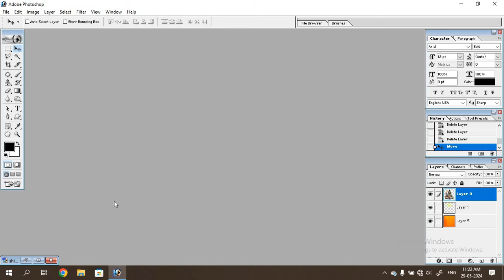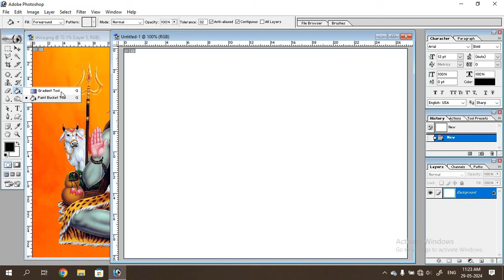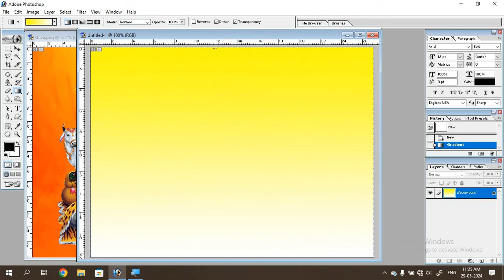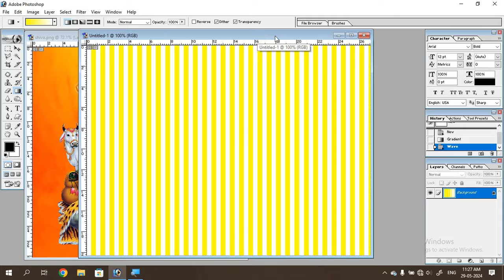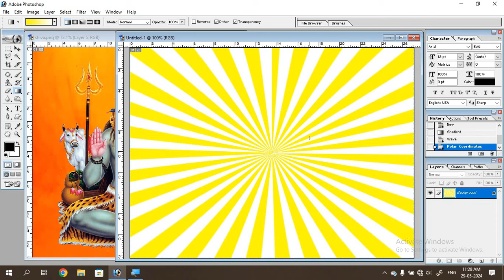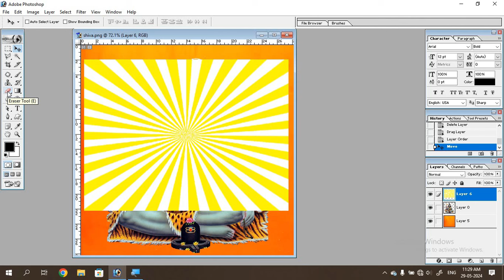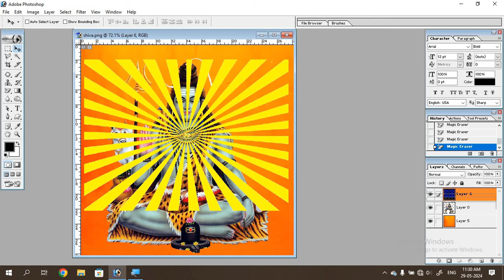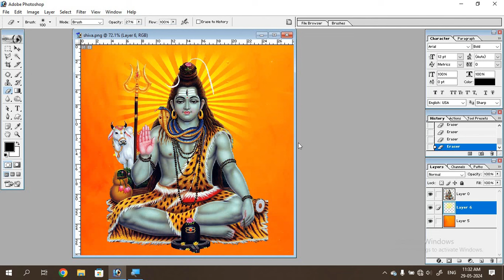How To Create Sunburst Effect in Photoshop | Sun Ray Effect Design in Photoshop 7.0 in Bengali